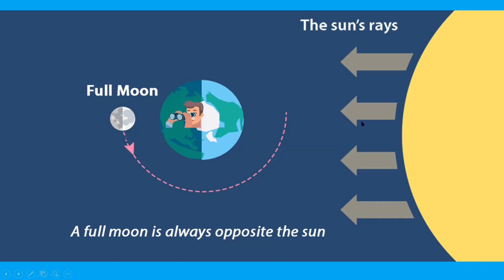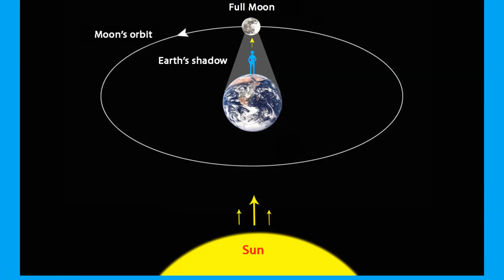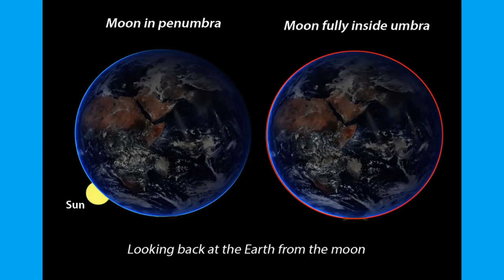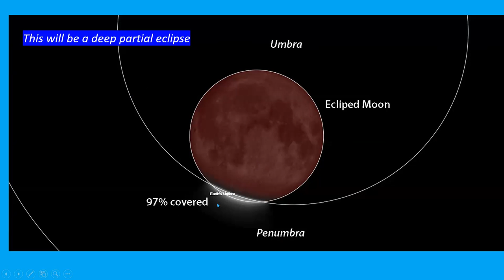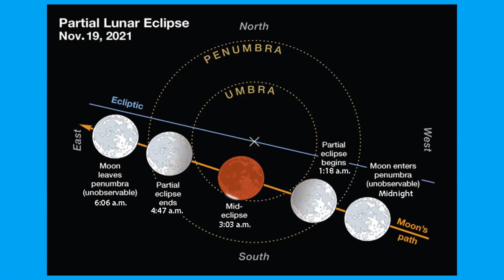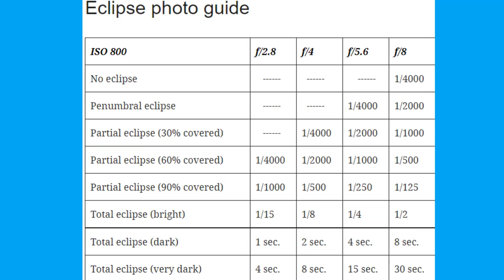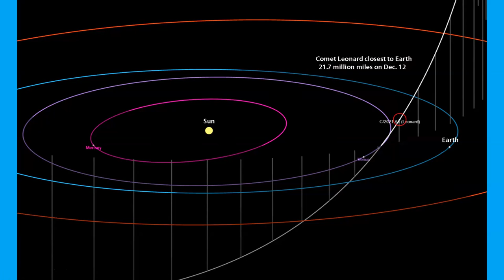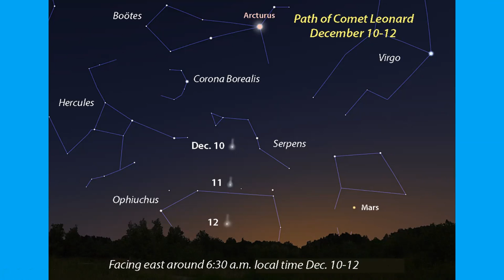November Night Sky Explorer: How to See November's Almost-Total Lunar Eclipse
Autumn brings long nights, long shadows, and excellent sky watching. The wee hours of November 19th will bring an A+, 97% lunar eclipse that you will not want to miss! In preparation, join “Astro” Bob King to learn all about this cosmic spectacle and how to view it.

Astro Bob’s Night Sky Explorer series is sure to spark curiosity and enthusiasm in seasoned sky watchers and amateur astronomers alike!

Please note that a recording issue left the screen blank at portions of the program, but not to worry, the conversation continues while your night vision gets ready for stargazing!